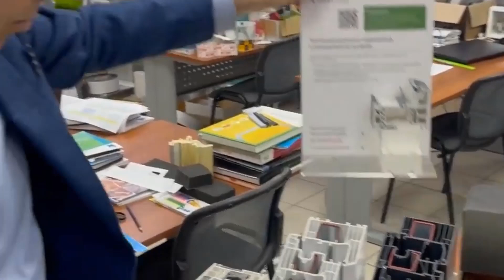ЧТО ТАКОЕ ТЕПЛОЕ ЭНЕРГОЭФФЕКТИВНОЕ ОКНО В ДОМЕ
Какие детали должны быть учтены, при выборе настоящего, энергоэффективного окна. Характеристики рамы, теплый подставочный профиль для окон.

Наша компания занимается кровельными и фасадными работами, всю необходимую информацию можно получить по ссылкам ниже: